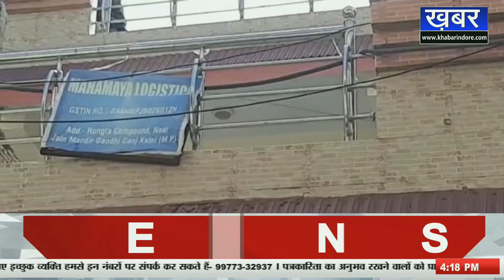KATANI -जीएसटी टीम की कोल कारोबारी के घर छापामार कार्यवाही, बिना बिल के कोल कारोबार की सूचना पर दबिश